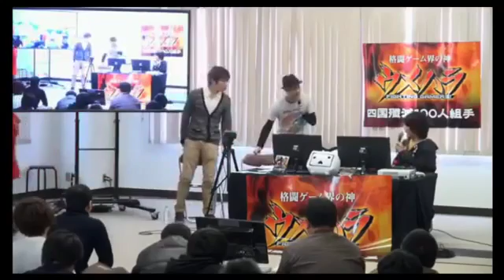USF4 Girls want some Daigo's Ryu [20150118]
Footage from Attack of the Beast!! Gaming Legend “Daigo” vs. 100 Gamers! Ultra Street Fighter IV kumite.

Footage from Attack of the Beast!! Gaming Legend “Daigo” vs. 100 Gamers! Ultra Street Fighter IV kumite. Footage from Attack of the Beast!! Gaming Legend .